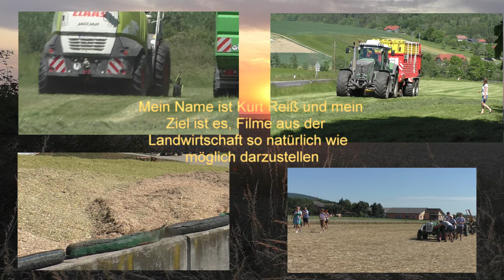Maislegen am 30 April 2023 mit New Holland T7 250 Monosem NG PLUS 4 7 REIHIG am Betrieb von Biogas A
Maislegen am 30.April 2023 mit New Holland T7 250 Monosem NG PLUS 4 7-REIHIG am Betrieb von Biogas Anlage Bad Blumau Hannes Hauptmann